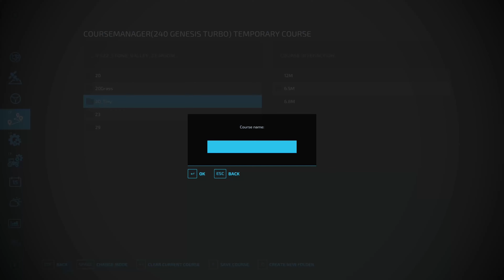STONE VALLEY - FS22 - Normal Economy - Farm Manager Start - Ep 10 Tons of Field Work!!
Stone Valley FS 22 - Normal Economy - Farm Manager Start - NO loans or Leasing - Contracts  allowed - Equipment left by Lancyboi which is great!! I have made a start on this we have built a farmyard (or started) unique layout, testing some ideas.  Some great Equipment drops in the Sales, Animals from the beginning too, small scale though. How well will we do? BYOF Build Your Own Farm - Lots of field work in this episode quite a monster episode but very productive.